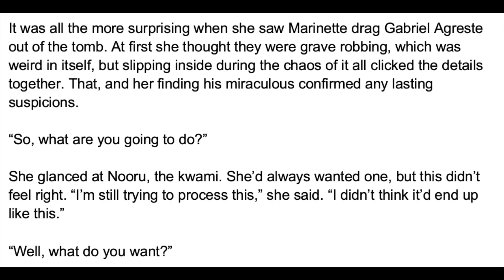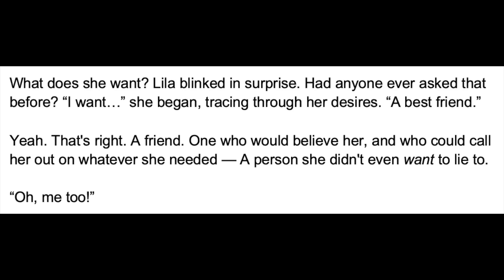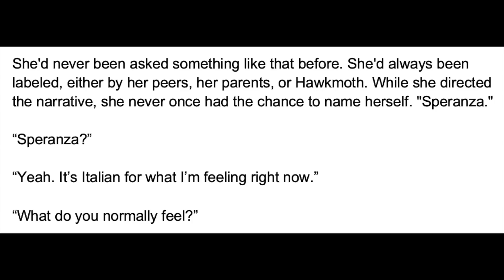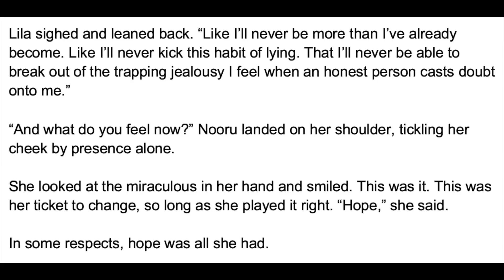What a Catch! Part 117/120 (A Miraculous Ladybug Fanfiction)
Lila and Nooru talk - A Miraculous Ladybug fanfiction read aloud.